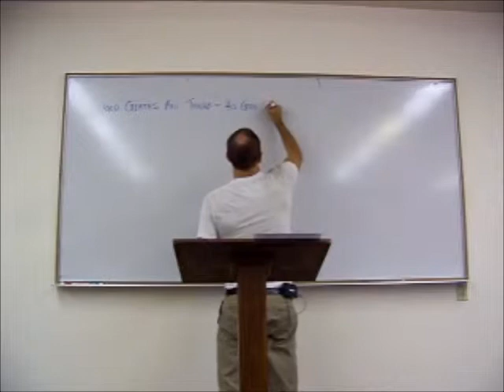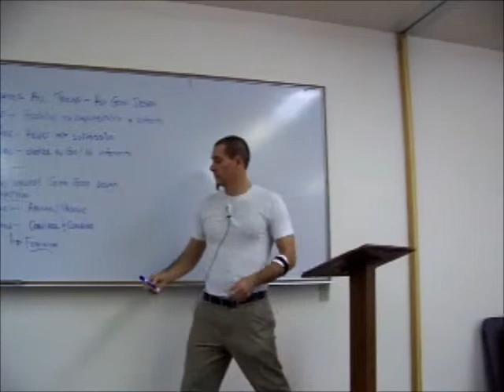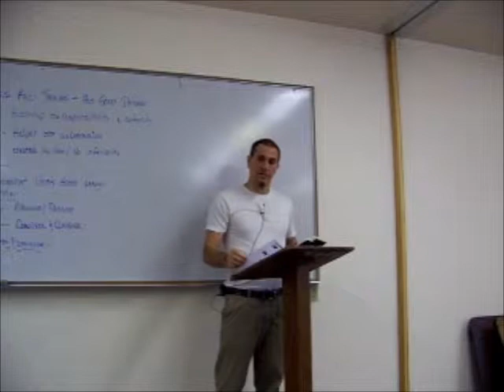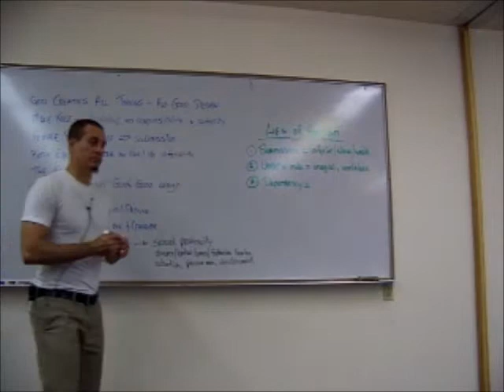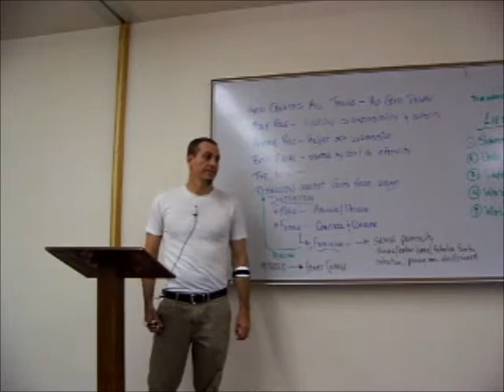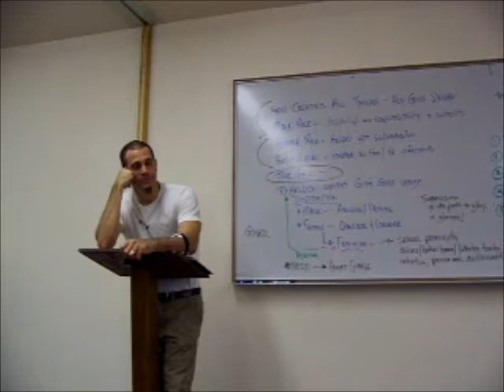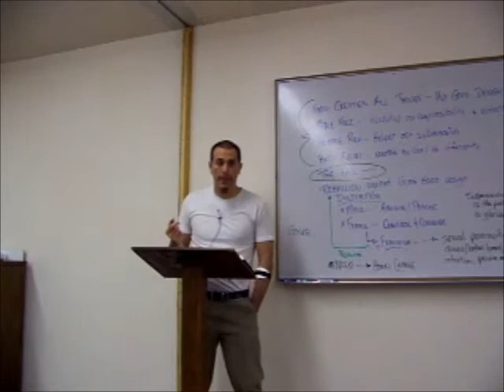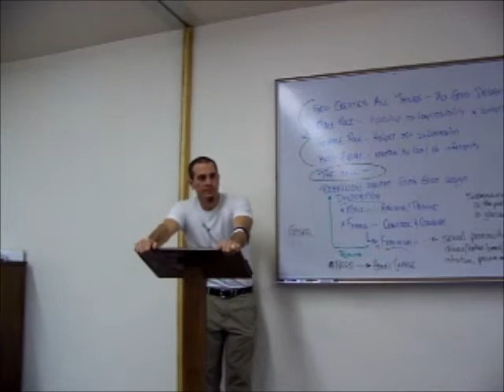Jim Masters on Rejoicing in God's Design part 9